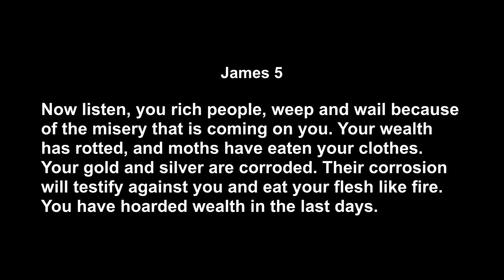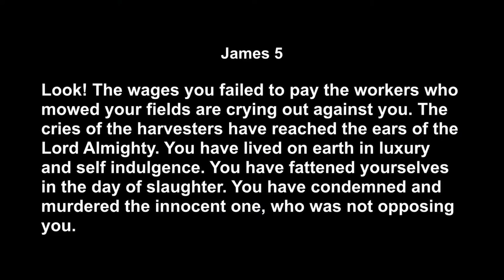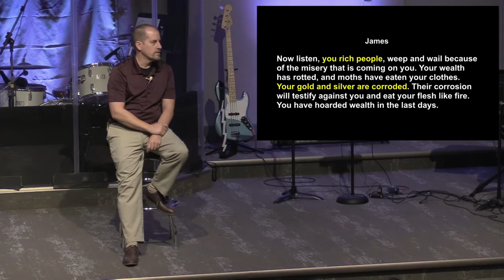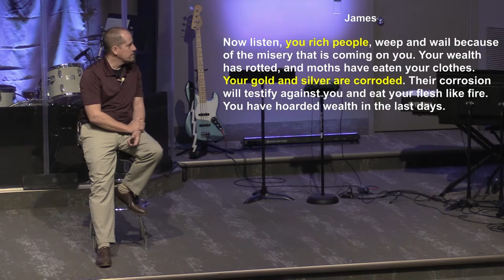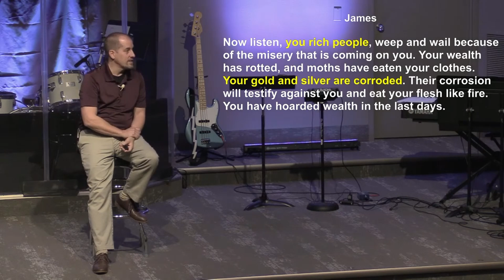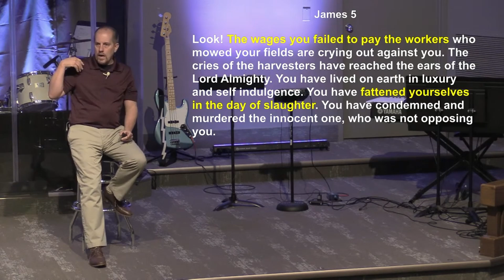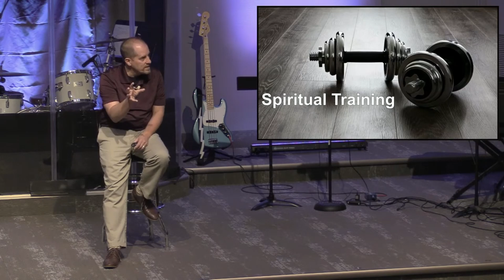James 5 - Dave O'Vell